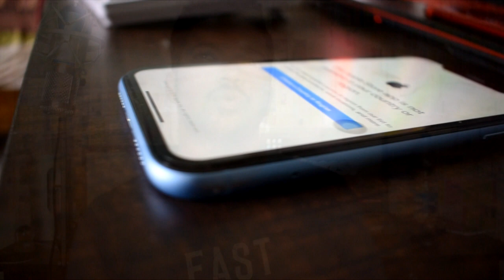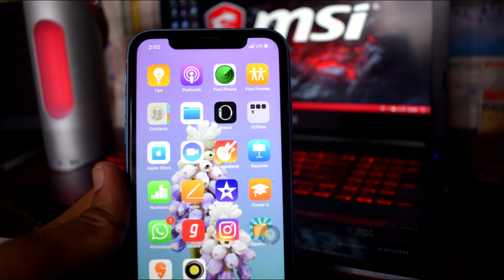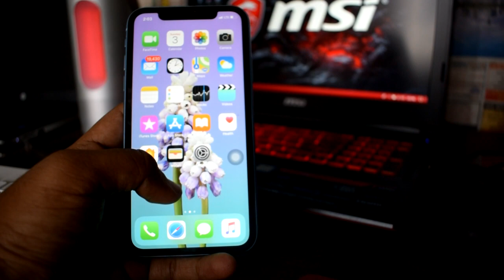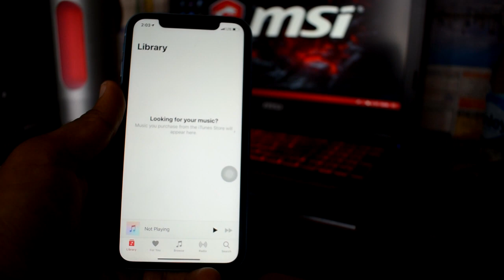iPhone XR Tamil Review | PETROTECH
Of the three iPhones launched in 2018, the iPhone XR is the most impressive of the lot. Not because of the strength of the spec – the iPhone XS ...